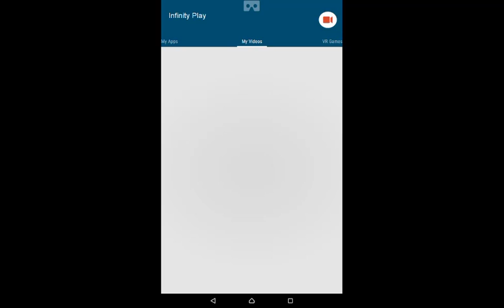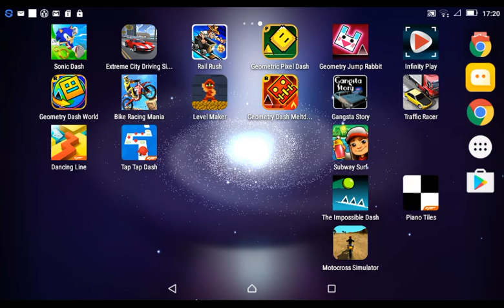Minecraft: 10 layers of hell (28)